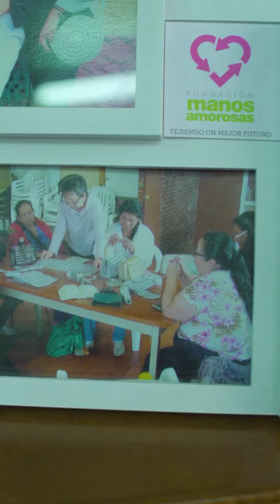Socarrás - Prendas al estilo pop tabs | Historias hechas a mano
La Fundación Manos Amorosas (@f_manosamorosas) nos abrió la puerta de su taller para expresarnos su ilusión de apoyar a las mujeres en situaciones vulnerables. Esta propuesta está muy ligada a la filosofía del diseñador Juan Pablo Socarrás (@juanpablosocarras) y Coca-Cola (@cocacolacol). Juntos elaboraron una de las prendas más impactantes de su más reciente desfile en Colombiamoda 2022.